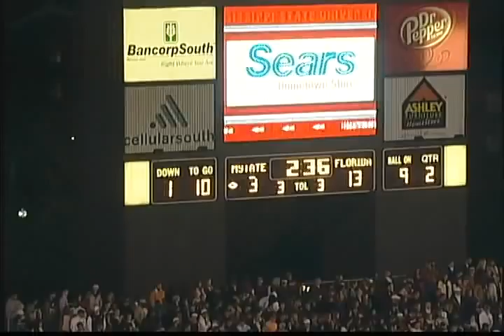Dustin Doe LB Florida Gators #32 Highlight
Highlights Pro Prospect #32 Dustin Doe linebacker for the University of Florida